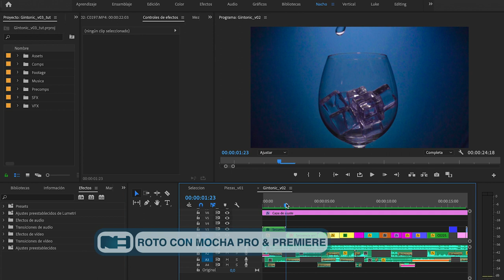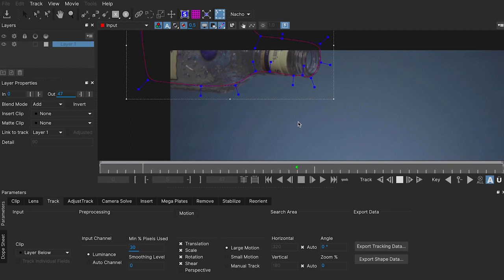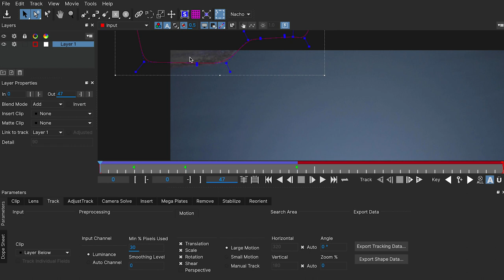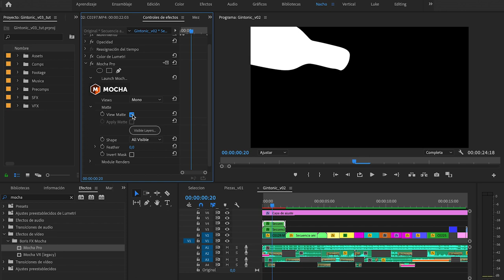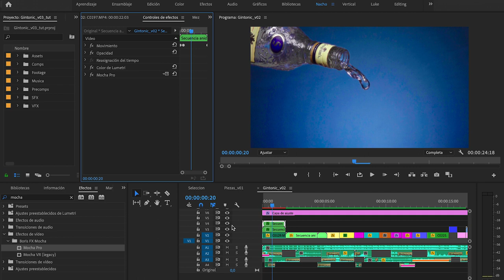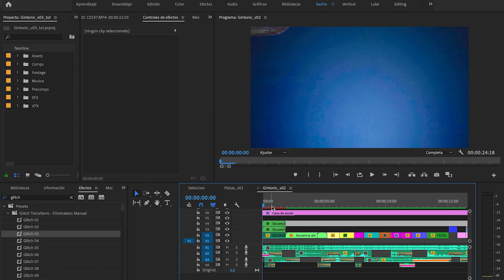Roto en Premiere con Mocha Pro (Tutorial)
En este tutorial aprenderemos a hacer una roto en Adobe Premiere utilizando Mocha Pro.